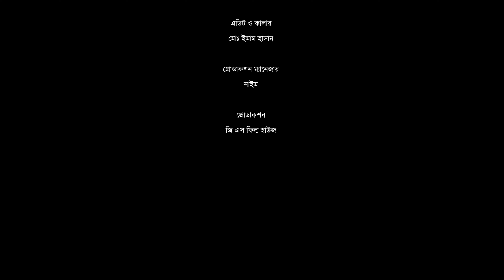গরীব প্রেমিক | GS Chanchal | Saimum Shajid | Mira | Bangla New Natok 2023 | GS FILM | LOVE STORY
DRAMA - গরীব প্রেমিক - Poor Premik

ARTIST - SAIMUM SHAJID , NAFIZA ISLAM MIRA , GS CHANCHAL , HRIDOY SHARIF.
✍️ Story : GS CHANCHAL

📓Script : GS CHANCHAL

 Dialogue • GS CHANCHAL

⏩ Thumbnail : IMAM

🎥 Cinematography - RONY AHMED REJIN

✄ Edit : IMAM

🎞️ Direction: GS CHANCHAL

🤡Makeup: MASUD

🌇 Location: MIRPUR , UTTARA

🎬 Production : GS FILM HOUSE

📣 ||ANTI-PIRACY WARNING || 📣
This content is Copyright to “ GS Film House”. Legal action will be taken against those who violate the copyright of the following material presented! So be careful before anything.

⏩ (©️) Copyrighted by GS Film House

and Of course support if you like what you see